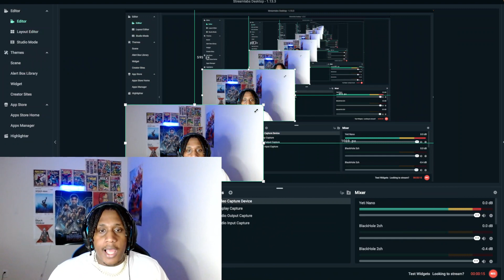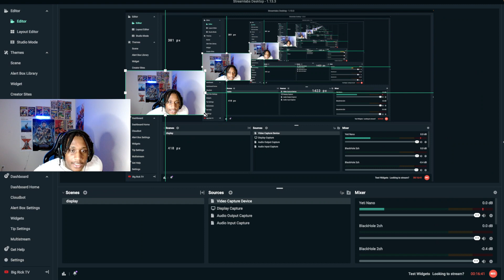Zias Destroys Flight In 1v1 Basketball Game! **REACTION**